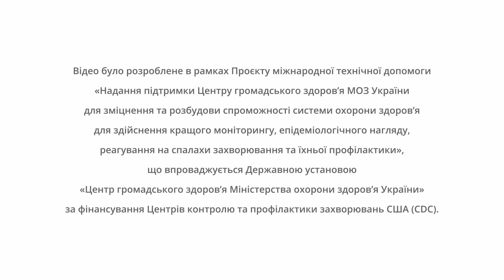Правила поведения в синагогах во время эпидемии коронавирусной инфекции COVID 19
Відео було розроблене в рамках Проекту міжнародної технічної допомоги "Надання підтримки Центру громадського здоров'я МОЗ України для зміцнення та розбудови спроможності системи охорони здоров'я для здійснення кращого моніторингу, епідеміологічного нагляду, реагування на спалахи захворювання та їхньої профілактики", що впроваджується Державною установою "Центр громадського здоров'я Міністерства охорони здоров'я України" за фінансування Центрів контролю та профілактики захворювань США (CDC)